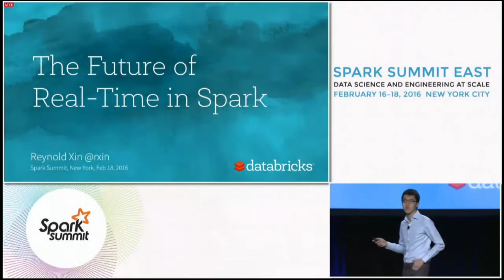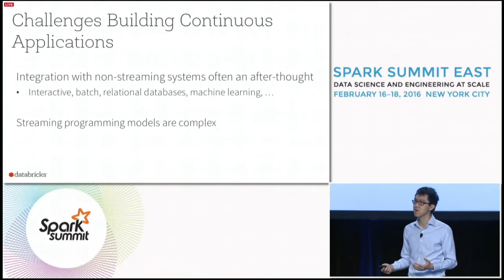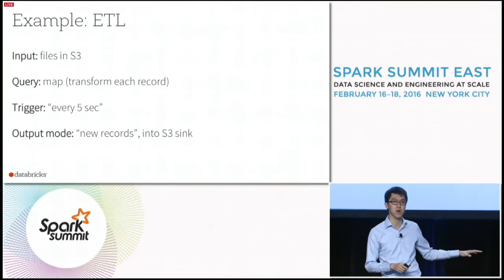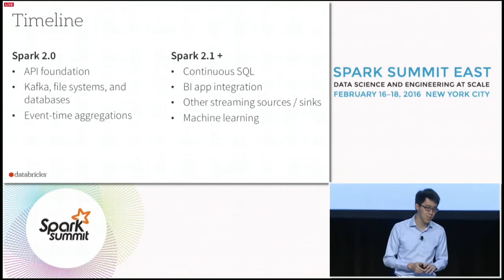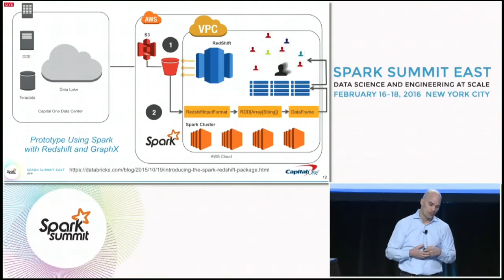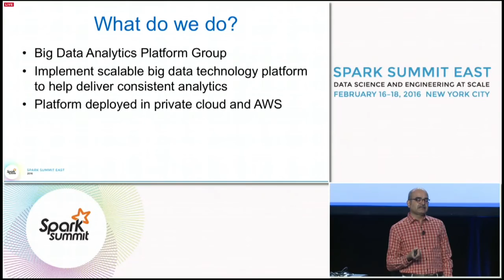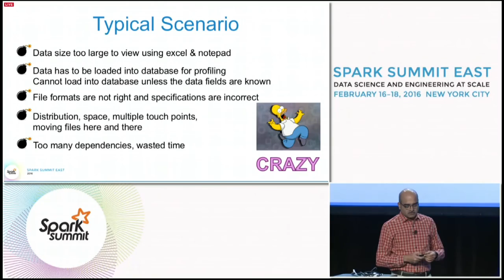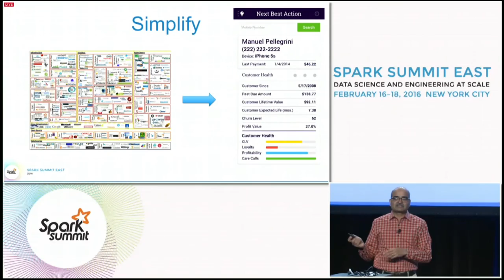Day 2 Keynotes - Spark Summit East 2016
Get the inside scoop on Apache Spark 2.0: Will it break code?
by Teryn O'Brien | Feb 23, 2016

Apache Spark is going from 1.0 to 2.0, and who better to talk about it than Matei Zaharia, creator of Spark? He did so at Spark Summit East 2016 during a keynote session, along with presentations from Ali Ghodsi, CEO of Databricks, Inc.; Shaun Connolly, VP of corporate strategy at Hortonworks, Inc.; and Anjul Bhambhri, VP of engineering for Big Data and analytics at IBM.

Successes of 2015

“2015 was a really, really great year for Spark,” said Zaharia. Attendees to the Spark Summit quadrupled to 3,500. Meetup groups increased to 60,000 and are in new continents and places each week. And total contributors has also grown to 1,000. New components were being added, such as DataFrames (a distributed collection of data organized into named columns) and SparkR (an R package that provides a light-weight frontend to use ApacheSpark from R).

In 2016, bigger things are coming. There is a major new version release called Spark 2.0 coming in April or May. “We really hate breaking APIs,” noted Zaharia, assuring the audience that they will not be changing the majority of APIs. For most users, the update to 2.0 will not break their code in any way.

So what are the new features? Zaharia highlighted three new features in 2.0: Tungsten Phase 2 (speedups of 5-10x), Structured Streaming (real-time engine on SQL/DataFrames), and Unifying Datatsets and DataFrames.

Democratizing Big Data

Ghodsi was up next to talk about democratizing access to Big Data. “We created Databricks to simplify Data,” he said. Databricks wanted a Cloud platform to ensure everything worked end-to-end, to ensure it could rapidly release new software, and to provide dynamic use-cases for customers. Databricks built a platform with a lot of integrations, and it used Spark.

“Companies still struggle with Big Data projects,” said Ghodsi. There is a big learning curve for developers. Acquiring machines, setting up and configuring infrastructure, and build systems is a huge problem. In 2014, the company set out to train Spark users. In 2015, it launched Massive Open Online Courses (MOOC), and over 20,000 finished the courses.

Ghodsi was excited to announce that Databricks is launching a free Databricks Community Edition. People will get mini Spark clusters, course and MOOC material, and Spark how-to documentation. A demonstration of this Community Edition helped give audience members a visual of what they could do with this material.

Accelerating enterprise Spark

Connolly took the stage next to talk about how enterprises are using Spark. For example, Connolly shared the story of the company Webtrends, which took datastreams from a vast array of desktop and mobile devices, analyzed those on Spark, and launched a new product (Webtrends Explore).

“Its been truly a journey,” Connolly said. “It isn’t just about doing really cool analytics, but they were able to identify and tap into new revenue streams.”

A celebration of Apache Spark

In conclusion of the keynote speakers came a celebration of Spark from IBM. “Today, we’re all really here to celebrate Apache Spark,” opened Bhambhri. “We recognize a good thing when see one, and we get behind it.” IBM has bet on many ground-changing technologies over the last century, and the newest technology is Apache Spark.

“This technology is so fundamental that we think of this as the analytics operating system,” said Bhambhri. Why? According to Bhambhri, never before has such rich set of analytical capabilities come together in one stack. In the past, a company would’ve needed at least a dozen products to pull off analytics, but now one just needs the foundational platform — Apache Spark.

IBM is enhancing Spark, offering it as part of its products, and leveraging it. “We already have about 15 IBM products that we shipped last year which are leveraging Spark. Over a dozen are at work in the labs,” said Bhambhiri.